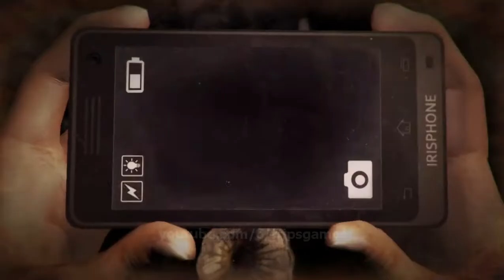DreadOut: Keepers of The Dark Walkthrough Room 108 (2nd Visit) Tragic Dancer Boss Fight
Setelah mengembalikan boneka Sophie dari room 102, Linda kembali lagi ke room 108, kali ini langsung menuju lantai 1, dari tangga ke arah kiri menuju pintu di ujung ruangan, terdapat hantu orang berkaca mata di depan meja komputer, ambil fotonya untuk mendapatkan Dokumen, lalu keluar ruangan menuju belakang panggung lalu ke arah kanan, masuki pintu paling ujung yang didepannya ada lukisan besar Wanita Berbaju Merah. Di dalam ruang ini ada bagian Gramophone, ambillah. Setelah mengambilnya, keluarlah ruangan menuju ruang tengah dimana terdapat Gramophone diatas meja kecil. Mainkan Gramophone-nya untuk memunculkan Hantu Penari. Strategi untuk mengalahkan boss ini adalah dengan bertahan terhadap serangannya hingga musik selesai. Hindari dengan berlari memutar di sekitar panggung kecil, hati-hati saat bayangan penari muncul dan juga dengan kabut hitam yang ada di sekeliling panggung karena bisa melukai Linda. Setelah musik selesai, ambil foto penari dari jarak dekat, setelah itu ia akan menghilang.